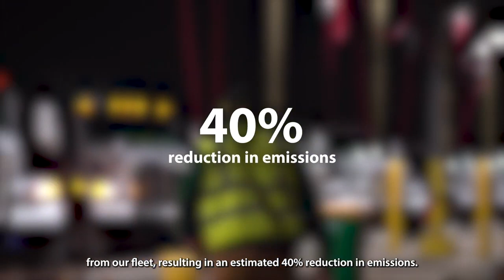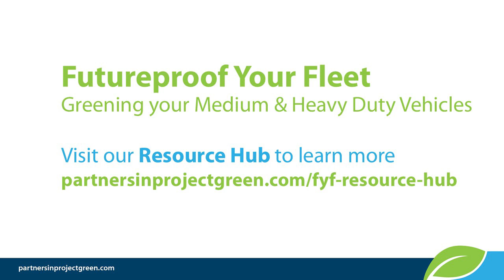Futureproof Your Fleet Case Study - Compressed Natural Gas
Discover how Compressed Natural Gas (CNG) trucks are transforming the industry. Featuring insights from industry experts and real-world examples, this Futureproof Your Fleet Case study provides a look at the adoption of CNG trucks by WM.